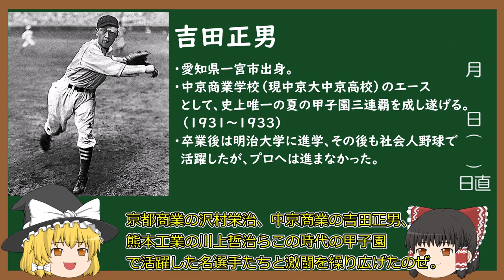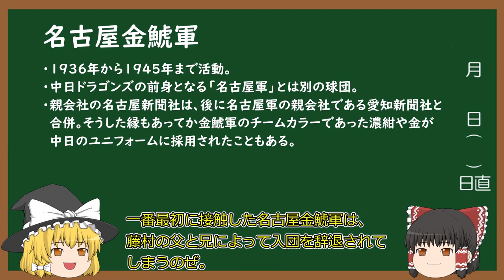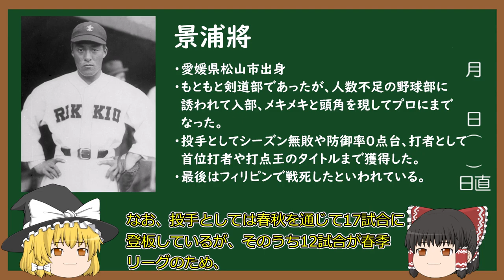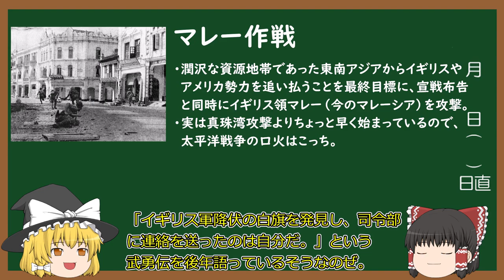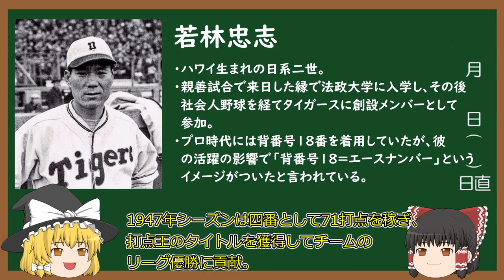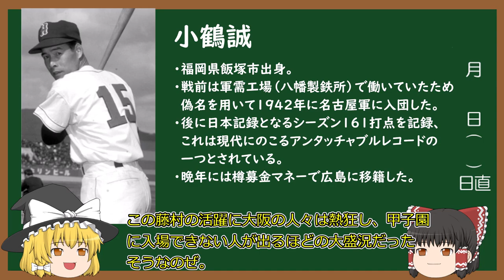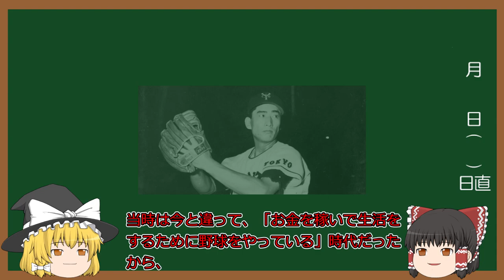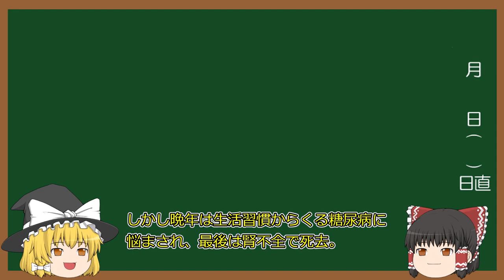ゆっくり野球史上人物解説「藤村富美男」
別の動画のまとめ方に困って試行錯誤しているうちに時間が過ぎてしまったの遅くなりました。

しばらく浮上してない間に多くの人に私の動画を見ていただけたようで、感謝感謝です。

次回→来週かそこら